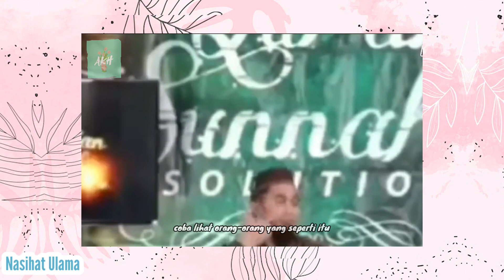Jangan Sibuk mengejar Dunia || Kajian Ustad Adi Hidayat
Jangan selalu sibuk mengejar dunia namun Akhirat menjadi terbengkalai.

la hawla wa laa quwwata illa billah
lailaha ilallah muhammad Rasulullah